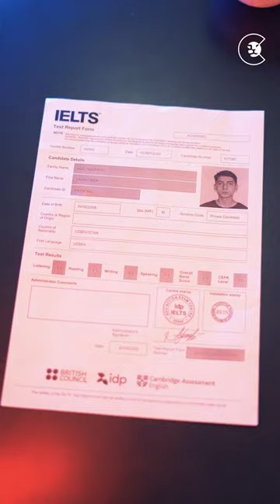IELTS o’qimasdan turib IELTS 7.5 ball olgan 14 yoshli Yahyobek